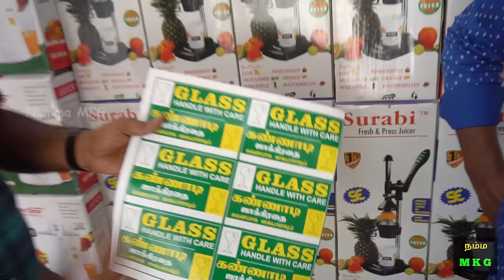இனி கஷ்டப்பட வேண்டாம் | low price mixer | PORTABLE BLENDER | kitchen gadgets | mixie | Namma MKG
SURABI ENTERPRISES,  NO 60. KAREES COMPLEX,  SRI RAM NAGAR,  KARUMANDAPAM,  TRICHY 620001
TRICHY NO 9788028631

Surabi enterprises  , no 473 ,  v.k.complex . Ramanujam nagar bus stop , kamarajar road , coimbatore _641015 coimbatore no 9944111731

Gears I use :

1. Primary Camera
2. Action Camera
3. Audio Mic / Recorder
4. Prime Lens
5. Laptop
6. Primary HardDisk
7. Secondary HardDisk
8. Phone

MOWGLI